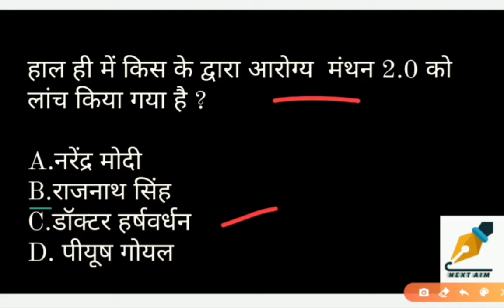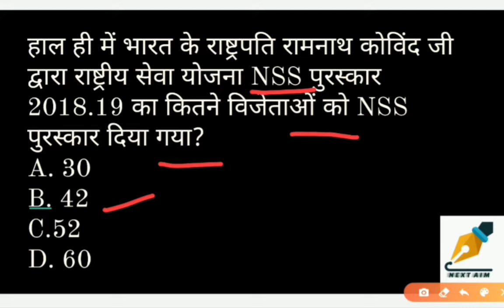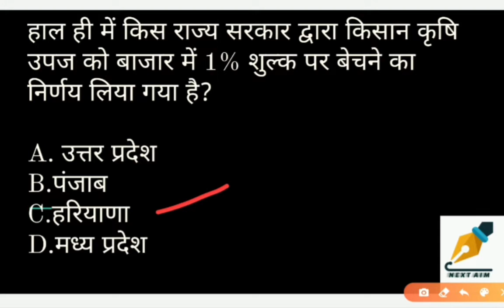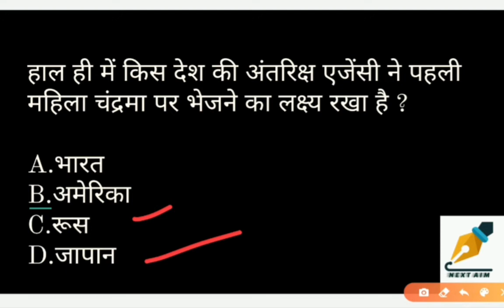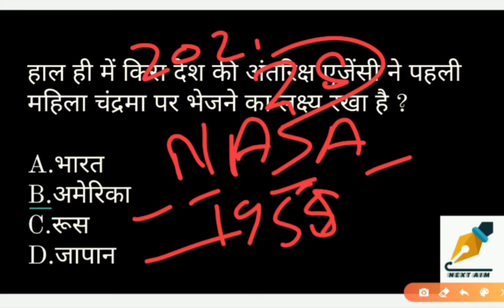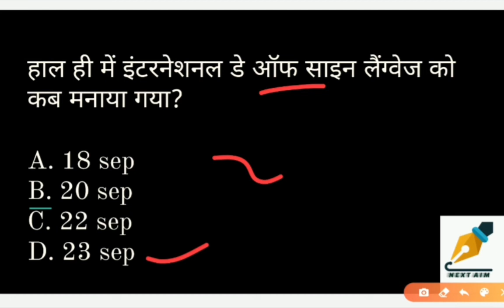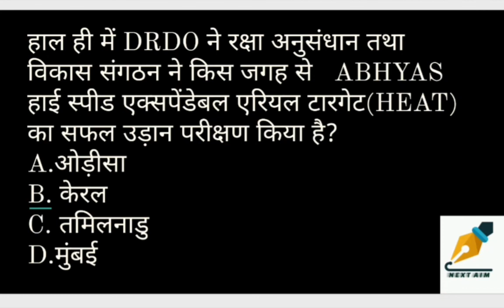Carrent Affairs 24 sep 2020.NEXT AIM